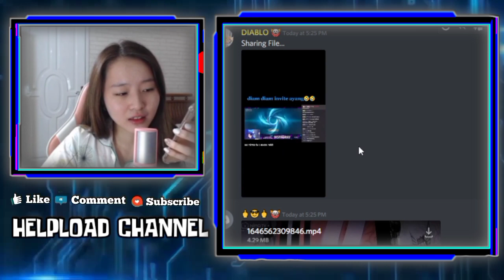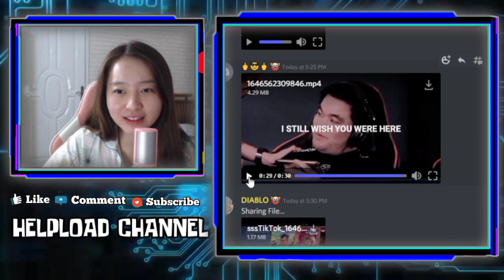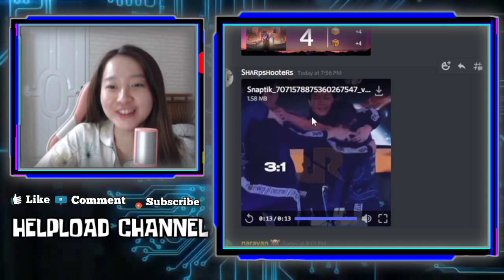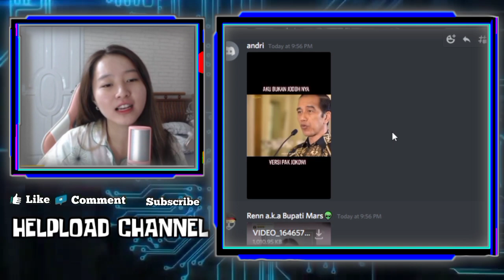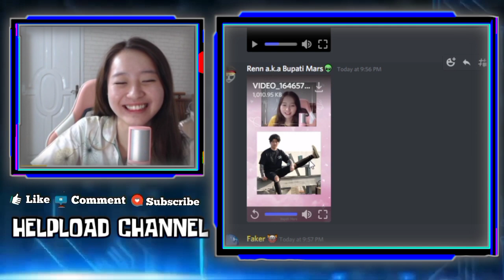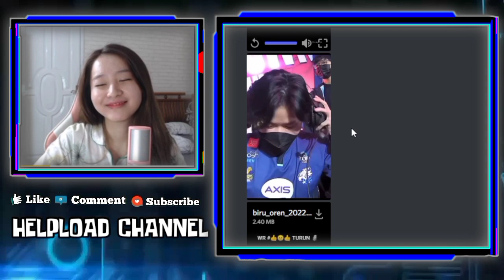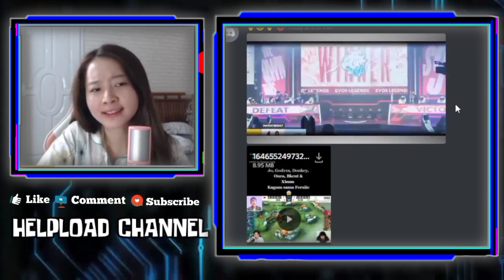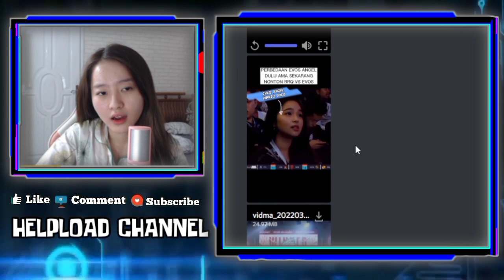VIOR Marah REKT Mvp Di Bilang Hoki - Reaksi Lucu VIOR React Videonya Saat Di Suruh REKT Tahan Nafas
VIOR MARAH REKT MPV DI BILANG HOKI
VIOR NGAKAK LIAT FOTO REKT KAKINYA NAIK SATU
REAKSI LUCU VIOR KETIA REACT VIDEONYA SAAT DI SURUH REKT TAHAN NAFAS

•Thanks